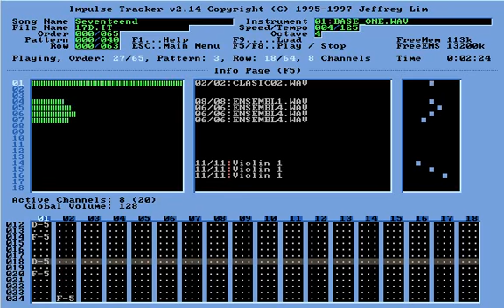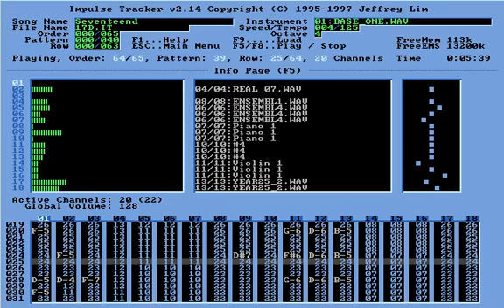Seventeend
An original music I composed with Impulse Tracker on 1998.